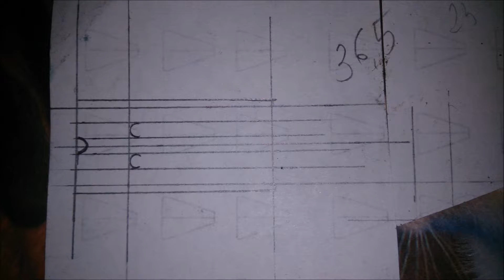Изготовление канистры 20 литров в масштабе 1:10. - Production of jerry can of 20 liters.